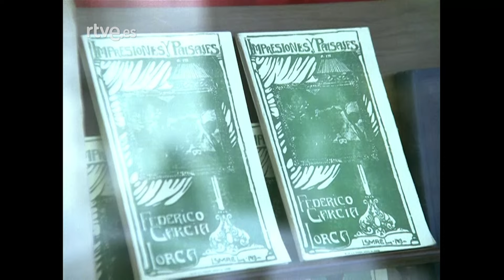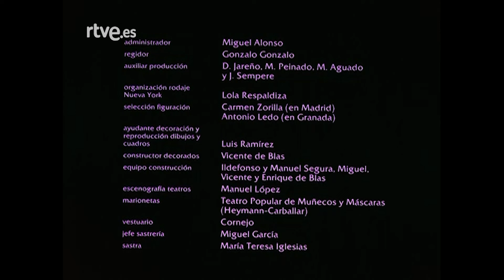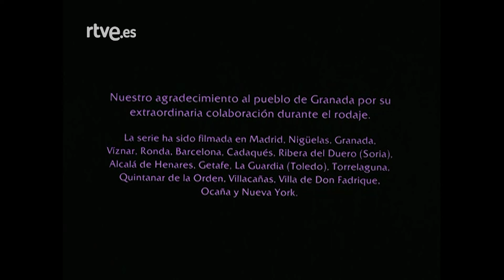Lorca, muerte de un poeta: Capítulo 1 - Impresiones y paisajes (1903-1918) | RTVE Archivo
El gran talento musical del joven Lorca se frustró por el deseo de su padre de que estudiara una carrera. Pero esos años los dedicó a escribir y a disfrutar de la música y, en Granada, frecuenta la tertulia "El Rinconcillo" en el Café de la Alameda